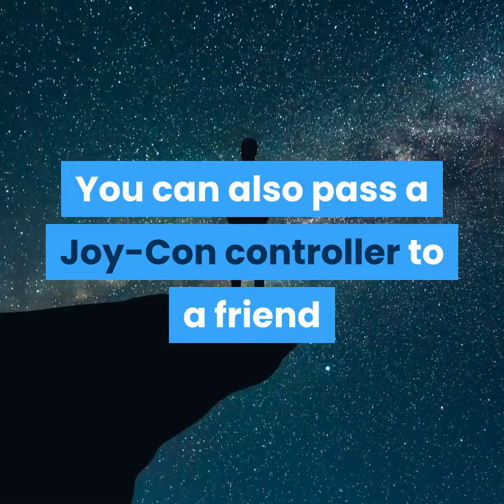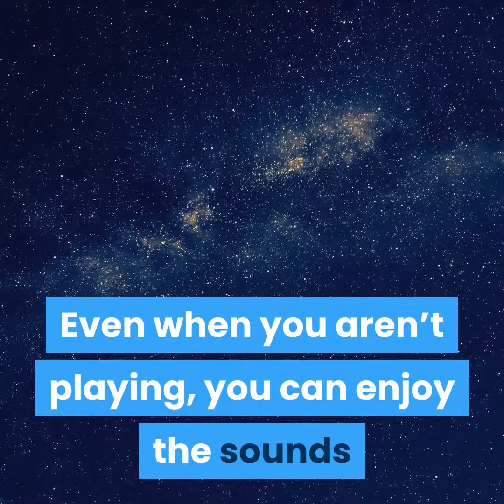Super Mario™ 3D All-Stars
Play three of Mario’s greatest 3D platform adventures—all in one package!
Play three classic games reception or on the go—all in one package on the Nintendo Switch™ system! Jump into paintings in Super Mario 64™, clean up paint-like goop in Super Mario Sunshine™, and fly from planet to planet in Super Mario Galaxy

mario
,mario badescu,
,mario cuomo,
,mario kart,
,mario lopez,
,marion cotillard
,mario brothers
,mario bros
,mario maker 2
,mario odyssey
,mario free games
,mario characters
,mario games
,mario casas
,mario toad
,mario party
,mario kart wii
,mario batali
,mario mushroom
,mario kart 8
,mario kart characters
,marionette
,mario andretti
,mario balotelli
,mario singer
,mario 64